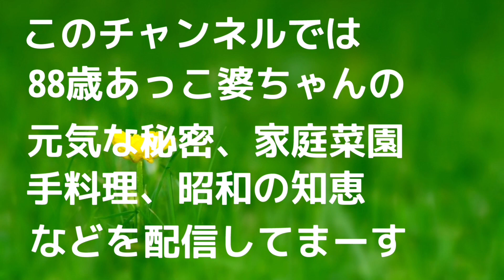【シルバー川柳】88歳健康なおばあちゃんの暮らしの日常✨川柳は納得しながら大笑い🤣内容の勘違いも～🤣とにかく面白い👌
今日は泣きながらの川柳
このシルバー川柳を考えた人生の大先輩方は本当に凄い👍
見習って邁進していきます～🙌

昭和8年生まれのあっこ婆ちゃん‼️
終戦が併置中学校…